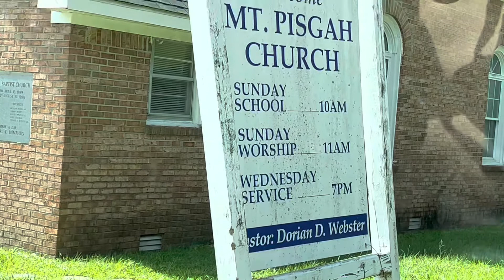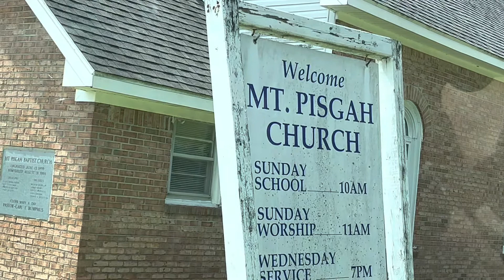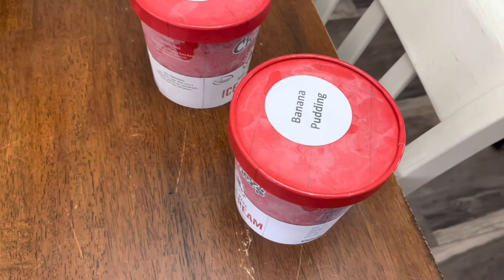Shopping in Amish country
We are updating our progress on the homestead.

Come along with us as we have moved from the Northwest to Beautiful Tennessee.  We are starting our journey with raw land that might wife never saw in person until a year after we had bought the property.  We are a husband and wife team that has always dreamed of having our own property and we are, as we like to say, "chasing our dreams!"  This year we are going to finish out our version of a tiny home (14*48), build a pole barn (40*64), establish a garden, work on establishing pasture grass (lots of work there), dig a well (contracted out), install septic, run power nearly 4000 ft, work on 4000 ft of driveway, clear as much deadfall off the property as we can between everything else we are doing, and have fun doing it.

We have left the big city and we are loving getting to know our neighbors and just how friendly people are here compared to the PNW.  It is a night and day difference and we absolutely cannot wait to get on our land full time.  Every day, is another day closer as we inch towards our goal of establishing a homestead from scratch.  You'll get to know our cast of characters, Big Hedgehog (me, Chris), little hedgehog (Laura), Astro Jetson the Black Lab, Norman Julius the Weiner dog, and all of the various Hedgehogs-medium hedgehog (son), Granny Hedgehog (mom), and last but not least; Mabel Hedgehog our green tractor who is the workhorse of the whole operation.

We have learned so much already from so many different channels on Youtube.  To name a few: @justinrhodes, @joelsalatin, @rootsandrefuge, @livingtraditionshomestead, @mikepatey, and so many others that I don't remember at the moment.  But all of these folks and many others have provided so many valuable tips and tricks and allowed us to mold, shape, and form our own dream and we must now execute on that.  So much more to learn as we tackle this new life for us.

Come along and enjoy our journey as we do our best to document the great, the not-so great, and the really not-so greater aspects of everything that will come our way.  We are thankful and blessed and we hope you and your family are well and living intentionally.  Make things happen, not by accident or omission.  I like to say, do it on purpose.  Meaning that the best lessons are the ones that are painful-what comes easy is usually never worthwhile.  We will be sure to make lots of mistakes along the way but we won't give up and we also have a great community to get knowledge from and that has supported us as well.

Chris and Laura

You can follow us on Rumble as well at Hedgehogshomestead